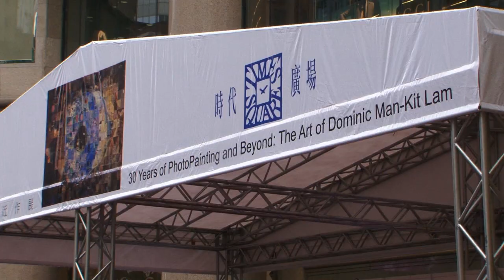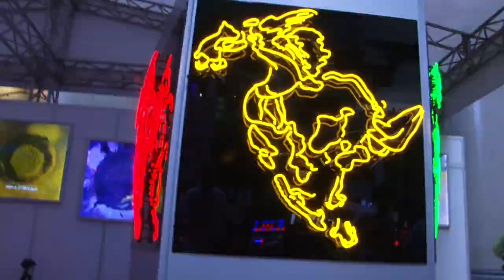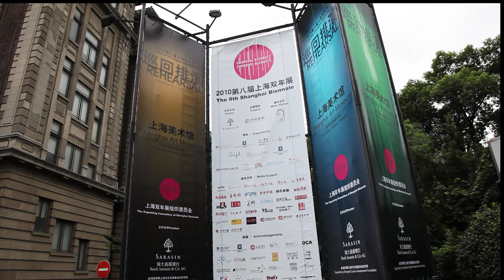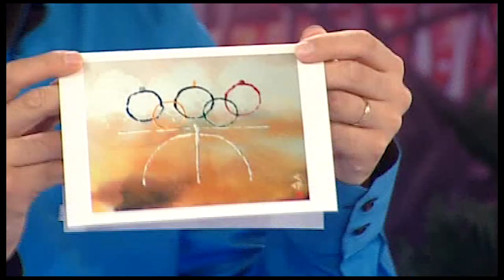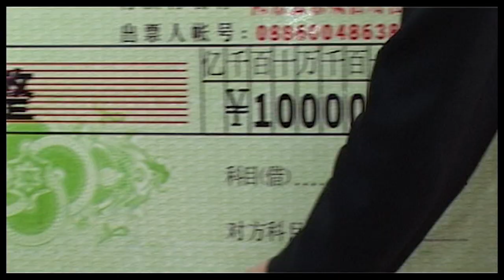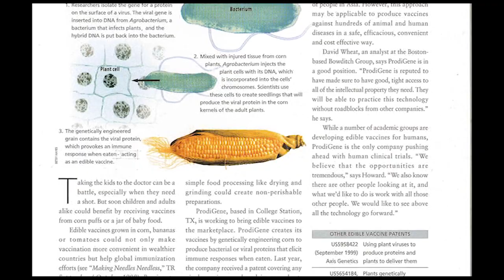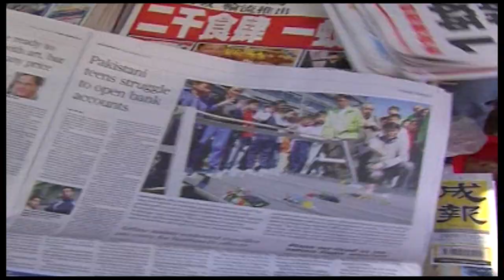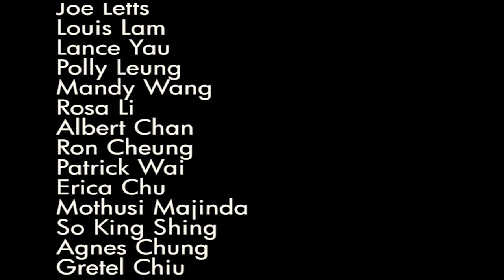BBC Interview of Dr. Dominic Man Kit Lam